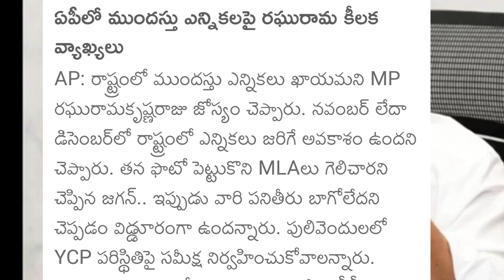ఏపీలో డిసెంబర్ లో ముందస్తు ఎన్నికలు Live updates 2023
Ap election updates
Ap updates
Mp raghurama updates